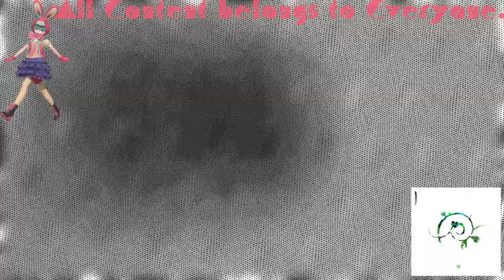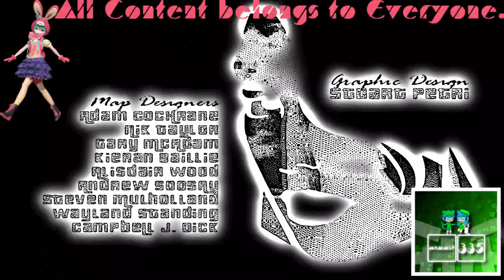(REQUESTED) Etchaousy GTA Vice City Opening Intro